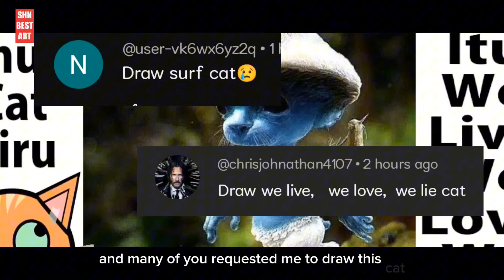How to draw Snurf Cat - We live, We love, We lie meme cat drawing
This Video is related :
smurf cat
how to draw cat
smurf cat meme
how to draw smurfs
how to draw smurf step by step
cat how to draw
how to draw smurfette
how to draw smurf
how to draw juicy cat
how to draw baby smurf
how to draw smurf cat
how to draw smurf cat easy
cat,how to draw cat smurf
learn to draw smurf cat
how to draw smurf cat step by step
smurf cat memes
draw smurf cat
smurf
how to draw a cute cat
smurf cat
smurf cat meme
cat smurf
blue smurf cat
smurf cat song
smurf cat memes
smurf cat original
cat smurf meme
cat,smurf cat lore
we live we love we lie smurf cat
smurf cat video
smurf cat origin
smurf cat origins
russian smurf cat
blue smurf cat meme
smurf cat mushroom
cat smurf mushroom
smurf
smurf cat edit
smurf cat 1 hour
who is smurf cat
smurf cat roblox
smurf cat tiktok
roblox smurf cat
blue smurf cat but
smurf cat meme song
drawing
drawing hacks
easy drawing
drawing ideas
drawing tricks
drawing tips
creative drawing ideas
cute drawings
farjana drawing academy
drawing tutorial
creative drawing
kids drawing
girl drawing
3d drawing
creative ideas
creative art
pencil drawings
pencil drawing
drawing sketch
sketch drawing

Welcome to SHN Best Art Channel, where art comes to life! This channel is all about sharing my passion for drawing and inspiring others to discover their artistic abilities.

Join me on this creative journey as I share step-by-step tutorials and speed drawings of various subjects including animals, nature, portraits, and more. Learn different techniques and styles, explore different mediums and tools, and uncover the secrets behind creating realistic and stunning artwork.

Whether you are a beginner or a seasoned artist, this channel is for you! Follow along and discover your inner artist. Let's create

Coming soon..